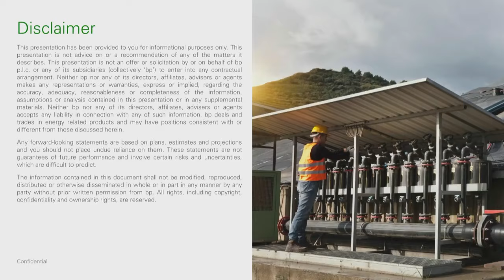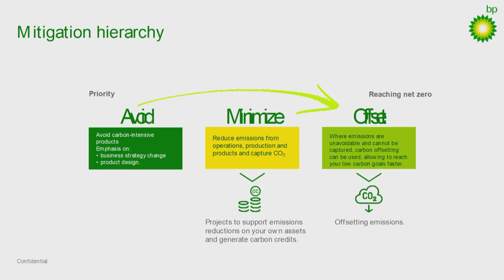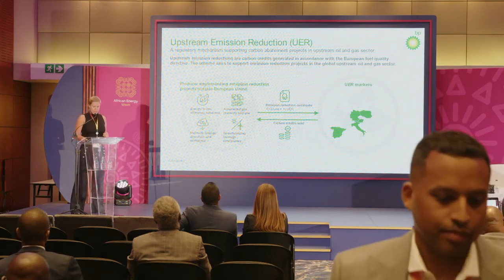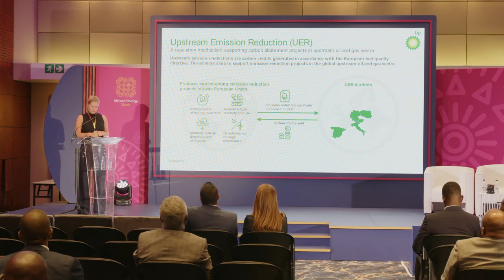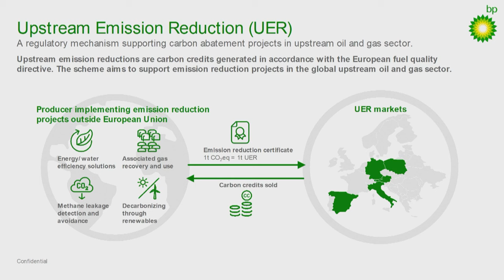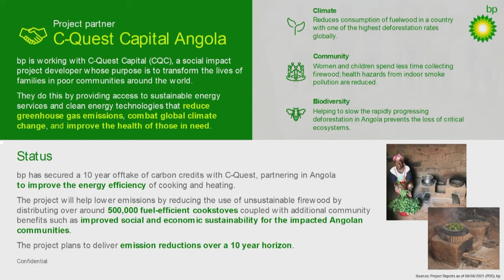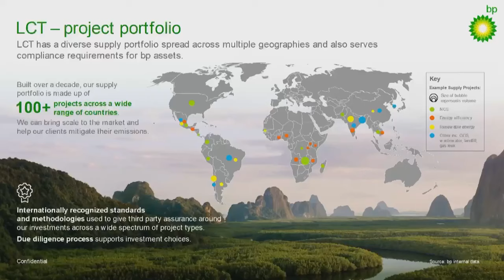African Energy Week 2023: Carbon Market in Africa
Day 2 Westin Ballroom East
Carbon Market in Africa Opportunities to scale investments and raise the ambition

Presenter: Johanna Bloess, Head of Origination, bp Low Carbon Trading

Join us at AEW 2024, 4-8 November 2024, CTICC, Cape Town